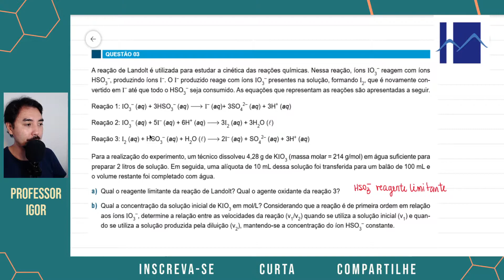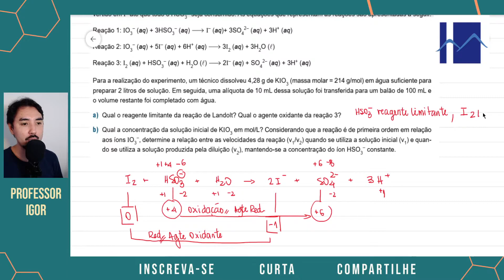FAMEMA 2021 | Questão 03 | Química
A reação de Landolt é utilizada para estudar a cinética das reações químicas. Nessa reação, íons IO3– reagem com íons HSO3–, produzindo íons I–. O I– produzido reage com íons IO3– presentes na solução, formando I2, que é novamente convertido em I– até que todo o HSO3– seja consumido. As equações que representam as reações são apresentadas a seguir.
Reação 1: IO3– (aq) + 3HSO3– (aq) I– (aq)+ 3SO42– (aq) + 3H+ (aq)
Reação 2: IO3– (aq) + 5I– (aq) + 6H+ (aq) 3I2 (aq) + 3H2O (l)
Reação 3: I2 (aq) + HSO3– (aq) + H2O (l) 2I– (aq) + SO42– (aq) + 3H+ (aq)
Para a realização do experimento, um técnico dissolveu 4,28 g de KIO3 (massa molar = 214 g/mol) em água suficiente para
preparar 2 litros de solução. Em seguida, uma alíquota de 10 mL dessa solução foi transferida para um balão de 100 mL e o volume restante foi completado com água.
a) Qual o reagente limitante da reação de Landolt? Qual o agente oxidante da reação 3?
b) Qual a concentração da solução inicial de KIO3 em mol/L? Considerando que a reação é de primeira ordem em relação aos íons IO3–, determine a relação entre as velocidades da reação (v1/v2) quando se utiliza a solução inicial (v1) e quando se utiliza a solução produzida pela diluição (v2), mantendo-se a concentração do íon HSO3– constante.